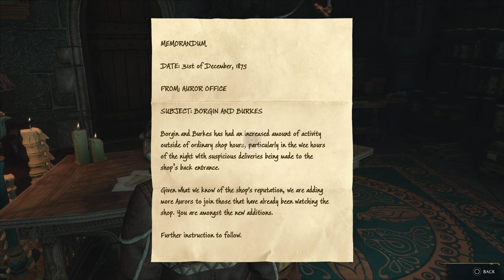Hogwarts Legacy Potions Class